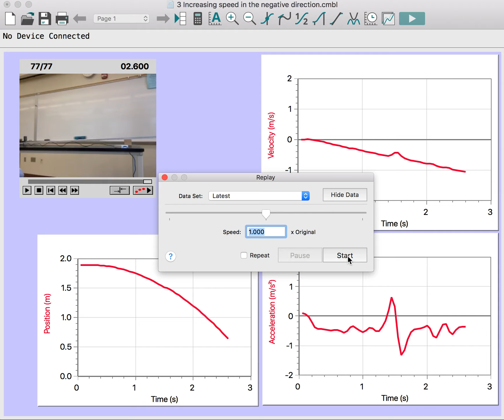3 Increasing speed in the negative direction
Cart moving down an inclined track, toward the motion detector.